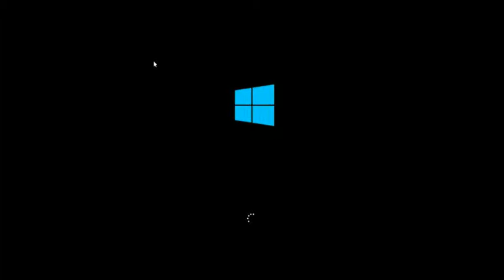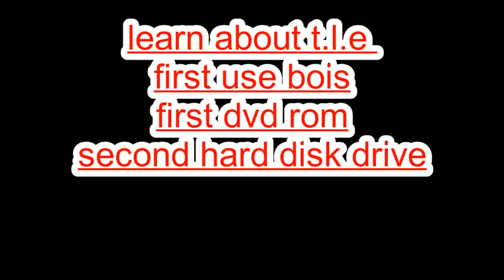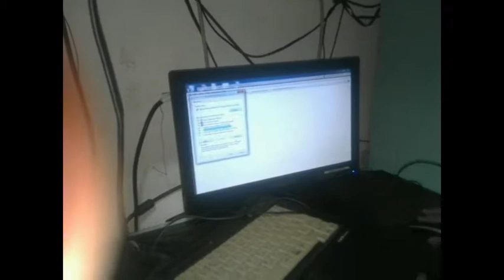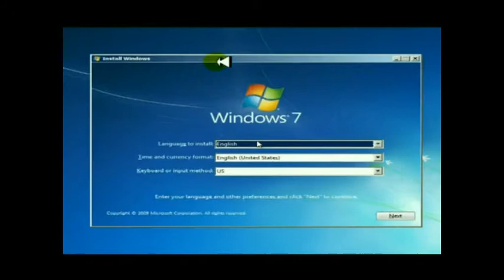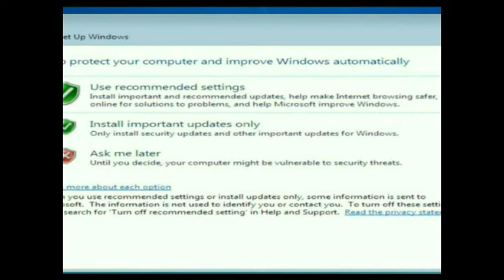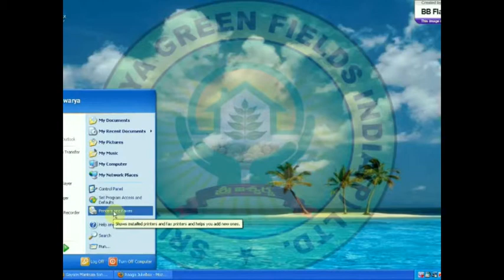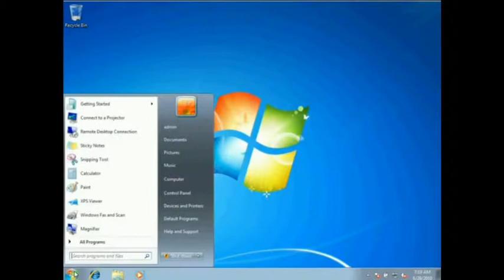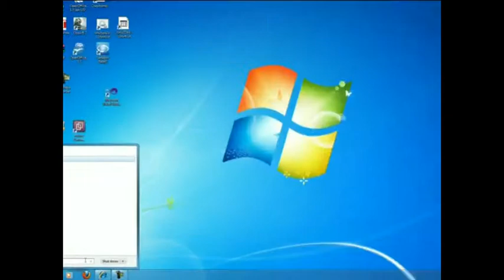LEARN ABOUT T L E PART 1